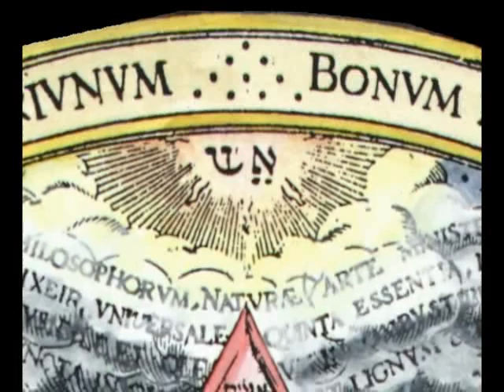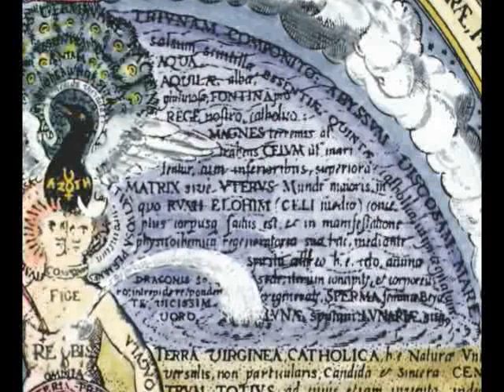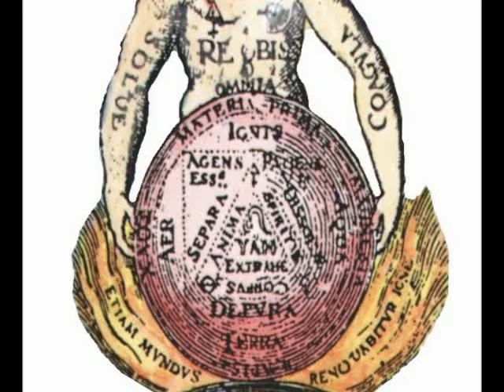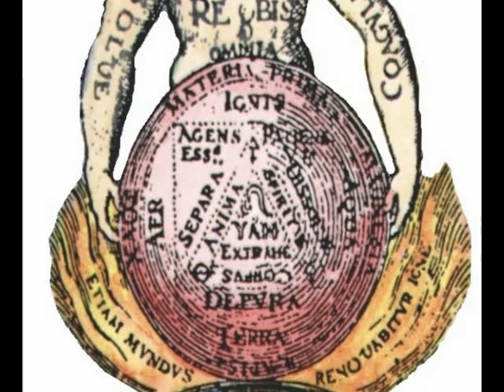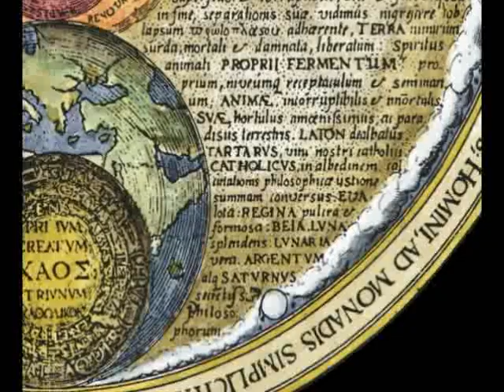Alchemical Emblems Khunrath Hermaphrodite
Adam McLean has created a number of study courses on alchemical symbolism in the form of books and downloadable files.
Khunrath's engraving of the Hermaphrodite analysed by Adam McLean in his Exploring Alchemical Emblems Study Course.

Exploring Alchemical emblems
A series of 24 audio-visual presentations

1. Alchemical Grotto (13 Megs - 9.3 mins)
2. Oratory and Laboratory (8.3 Megs - 7.5 mins)
3. Alchemical Tree (10.2 Megs - 9.7 mins)
4. Mirror of Art and Nature (9 Megs - 7.6 mins)
5. Fludd's Macrocosm and Microcosm (10 Megs - 6.5 mins)
6. Lullist Alchemical Tree (14 Megs - 13.3 mins)
7. Golden Table (9 Megs - 7.5 mins)
8. Hermaphrodite (10.5 Megs - 12 mins)
9. Table of rich inventions (10 Megs - 10 mins)
10. Materia prima (8 Megs - 7 mins)
11. Liber Sapientiae (11 Megs - 6.7 mins)
12. The Alchemical Globe of Libavius (8 Megs - 7.5 mins)
13. Sabine Stuart's Philosophical Sanctuary (7 Megs - 7 mins)
14. An Alchemical Mountain (6.5 Megs - 6 mins)
15. Mylius' Macrocosm and Microcosm (9.4 Megs - 10.3 mins)
16. Ergon and Parergon (8.5 Megs - 9.5 mins)
17. Mylius Titlepage (8 Megs - 9.2 mins)
18. The Ripley Scrowle (12 Megs - 14.7 mins)
19. The Hermetic Triumph (6 Megs - 5.4 mins)
20. The Cosmic metals (7 Megs - 6.7 mins)
21. Fountain of Bernard (7 Megs - 7 mins)
22. Flamel Hieroglyphic figures (10 Megs - 10 mins)
23. Secret Symbols (14 Megs - 14 mins)
24. Freher Cosmos (9.5 Megs - 11 mins)

For large format prints of some of these images see my alchemy website